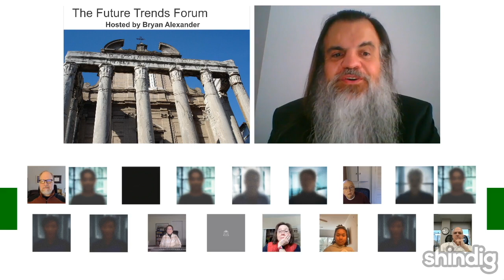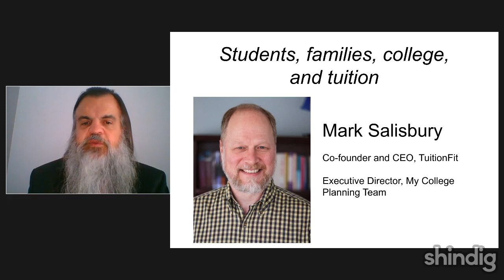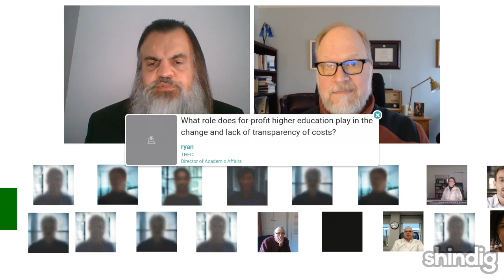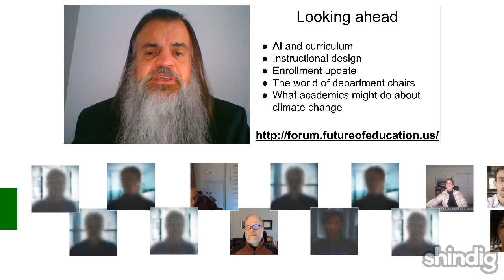Students, families, and tuition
How can we help students and families grapple with rising college and university tuition?

This week the Future Trends Forum hosts Dr. Mark Salisbury, a former dean and now the founding CEO of TuitionFit. as well as executive director of My College Planning Team.